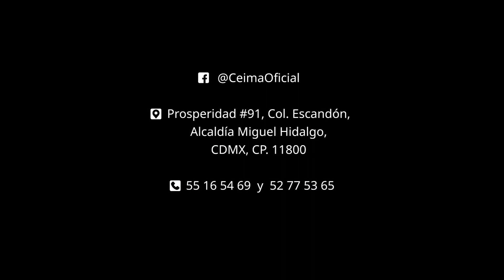Centro Educativo Ignacio Manuel Altamirano, Asociación Azteca, CDMX.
Prosperidad #91, Col. Escandón, Alcaldía Miguel Hidaglo, CDMX, C.P. 11800